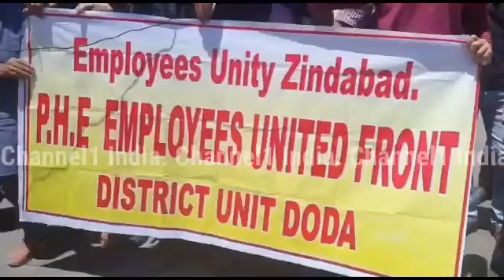जब एक आदमी गिर पड़ा सड़क के बीच में फिर देखे क्या हुआ? PHE Pr_ otest in Doda